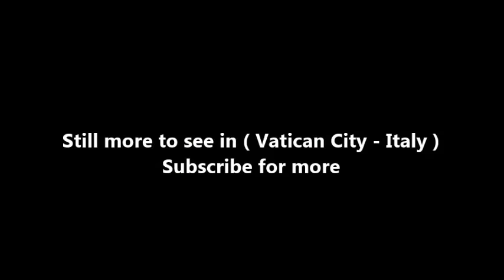Places to see in ( Vatican City - Italy ) La Pieta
The Pietà is a work of Renaissance sculpture by Michelangelo Buonarroti, housed in St. Peter's Basilica, Vatican City. It is the first of a number of works of the same theme by the artist. The statue was commissioned for the French Cardinal Jean de Bilhères, who was a representative in Rome. The sculpture, in Carrara marble, was made for the cardinal's funeral monument, but was moved to its current location, the first chapel on the right as one enters the basilica, in the 18th century. It is the only piece Michelangelo ever signed.

This famous work of art depicts the body of Jesus on the lap of his mother Mary after the Crucifixion. The theme is of Northern origin, popular by that time in France but not yet in Italy. Michelangelo's interpretation of the Pietà is unprecedented in Italian sculpture. It is an important work as it balances the Renaissance ideals of classical beauty with naturalism.

The structure is pyramidal, and the vertex coincides with Mary's head. The statue widens progressively down the drapery of Mary's dress, to the base, the rock of Golgotha. The figures are quite out of proportion, owing to the difficulty of depicting a fully-grown man cradled full-length in a woman's lap. Much of Mary's body is concealed by her monumental drapery, and the relationship of the figures appears quite natural. Michelangelo's interpretation of the Pietà was far different from those previously created by other artists, as he sculpted a young and beautiful Mary rather than an older woman around 50 years of age.

The marks of the Crucifixion are limited to very small nail marks and an indication of the wound in Jesus' side. Christ's face does not reveal signs of The Passion. Michelangelo did not want his version of the Pietà to represent death, but rather to show the "religious vision of abandonment and a serene face of the Son", thus the representation of the communion between man and God by the sanctification through Christ.

Sculpting of the work took less than two years. Following completion, the Pietà's first home was the Chapel of Santa Petronilla, a Roman mausoleum near the south transept of St. Peter's, which the Cardinal chose as his funerary chapel. The chapel was later demolished by Bramante during his rebuilding of the basilica. According to Giorgio Vasari, shortly after the installation of his Pietà, Michelangelo overheard (or asked visitors about the sculptor) someone remark that it was the work of another sculptor, Cristoforo Solari, whereupon Michelangelo signed the sculpture. Michelangelo carved MICHAELA[N]GELUS BONAROTUS FLORENTIN[US] FACIEBA[T] (Michelangelo Buonarroti, Florentine, made this) on the sash running across Mary's chest. The signature echoes one used by the ancient Greek artists, Apelles and Polykleitos. It was the only work he ever signed. Vasari also reports the anecdote that Michelangelo later regretted his outburst of pride and swore never to sign another work of his hands.

In 1964, the Pietà was lent by the Vatican to the 1964–65 New York World's Fair to be installed in the Vatican pavilion. Francis Cardinal Spellman, who had requested the statue from Pope John XXIII, appointed Edward M. Kinney, Director of Purchasing and Shipping of Catholic Relief Services - USCC, to head up the Vatican Transport Teams. People stood in line for hours to catch a glimpse from a conveyor belt moving past the sculpture. It was returned to the Vatican after the fair.

( Vatican City - Italy ) is well know as a tourist destination because of the variety of places you can enjoy while you are visiting Vatican City . Through a series of videos we will try to show you recommended places to visit in Vatican City - Italy